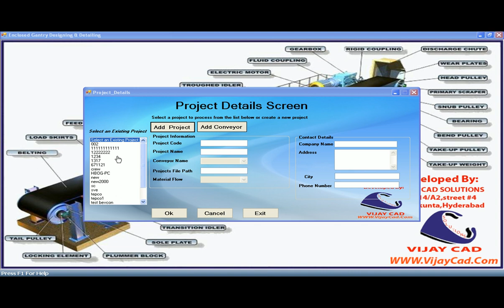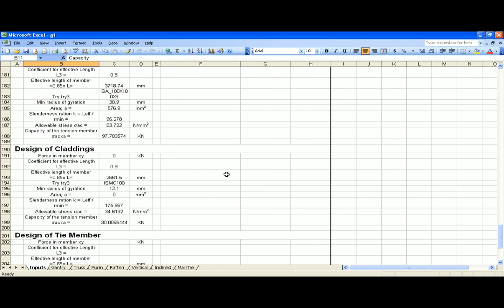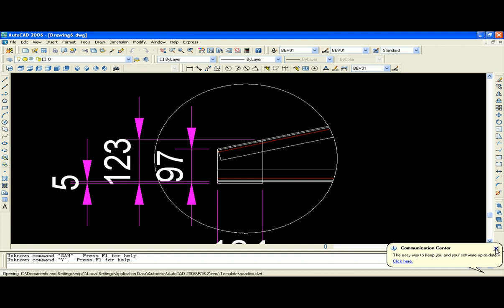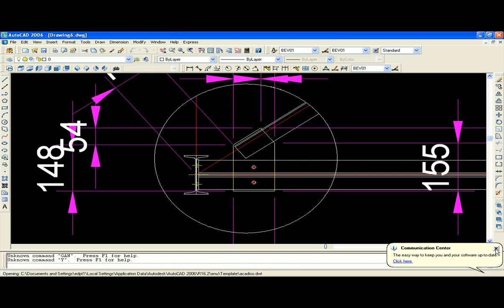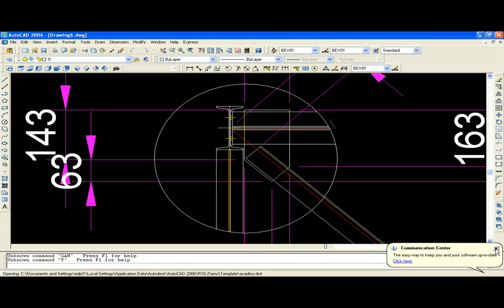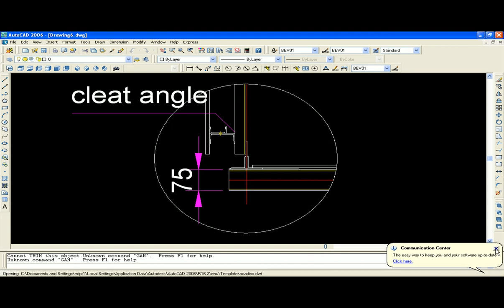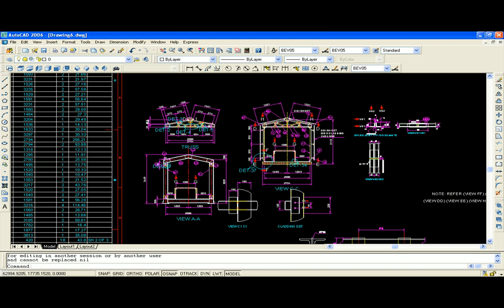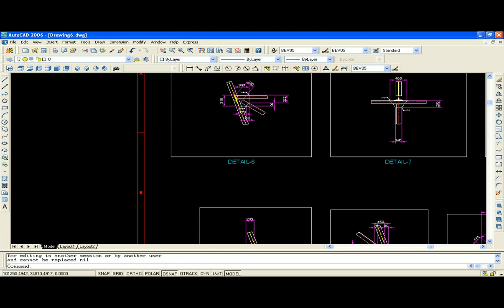closed gallery design detailing